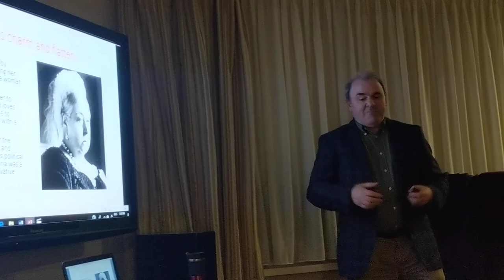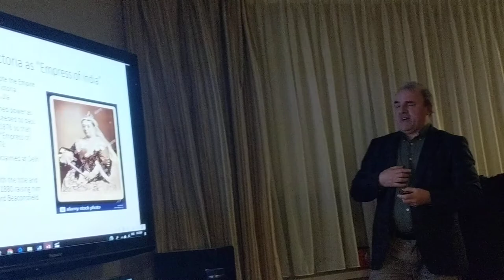Gordon Bannerman talk queen Victoria March 7th 2019